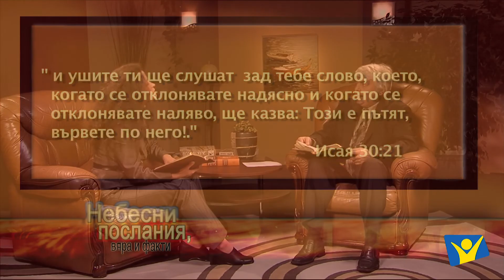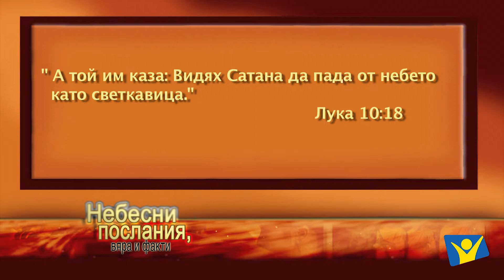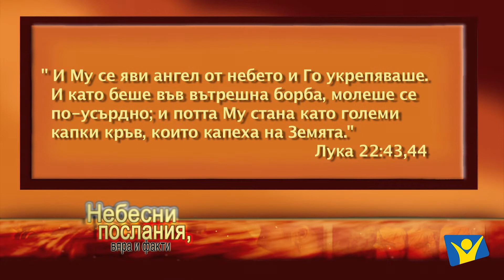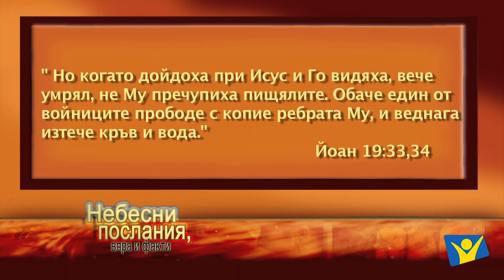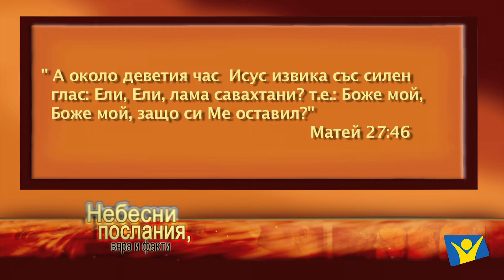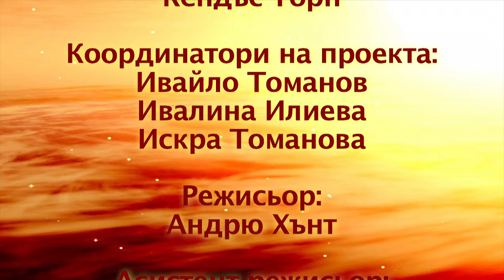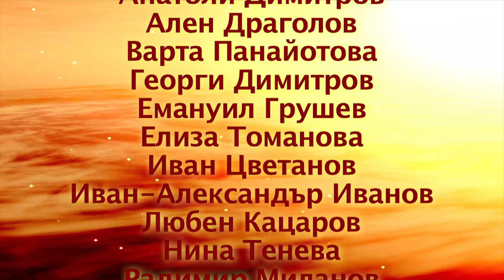11. Свърши се!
Чувствали ли сте се изоставени? Самотни? Изпълнени с вина и непреодолимото чувство, че можете да бъдете наказани? А били ли сте наказвани за нещо, което не сте извършили?

Колкото и невероятно да е, има една личност, която е поела нашата скръб, нашата болка, нашето страдание. И то… без да заслужаваме, само заради любовта Си към нас.

Останете с предаването на Hope Channel Bulgaria – “Небесни послания, вяра и факти ” и научете повече за тази любов без граници.